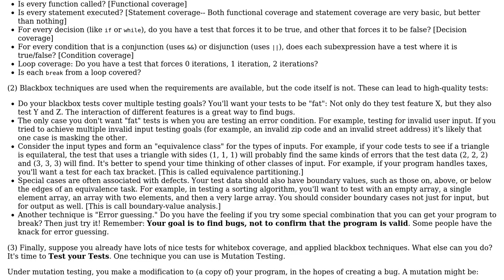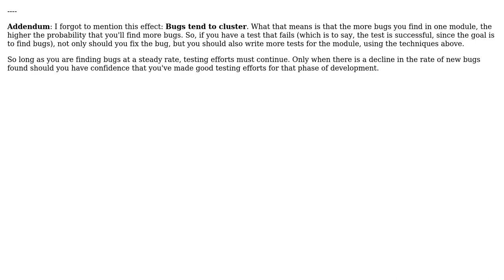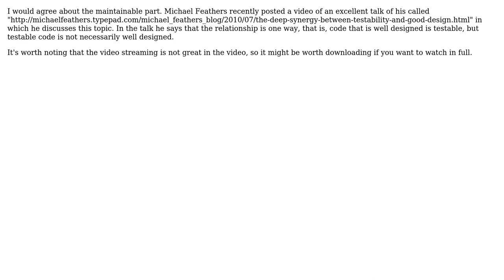Software Engineering: Is test coverage an adequate measure of code quality? (5 Solutions!!)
Software Engineering: Is test coverage an adequate measure of code quality?

With thanks & praise to God, and with thanks to the many people who have made this project possible! | Content (except music & images) licensed under CC BY-SA | Music | Images & others | With thanks to user Paddyslacker user Macneil user Josip Medved user Joonas Pulakka user David_001 user ChrisF and the Stack Exchange Network Trademarks are property of their respective owners. You are responsible for your own actions.